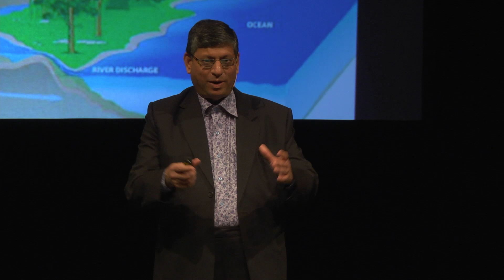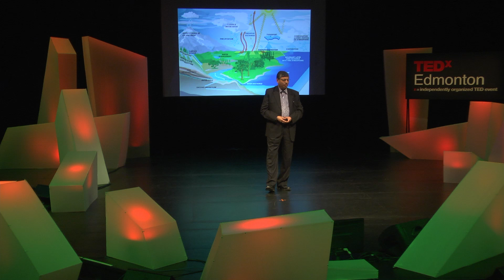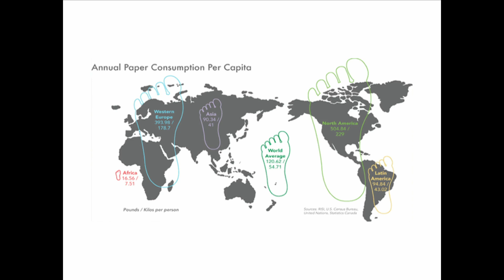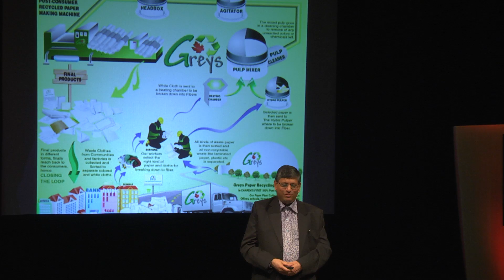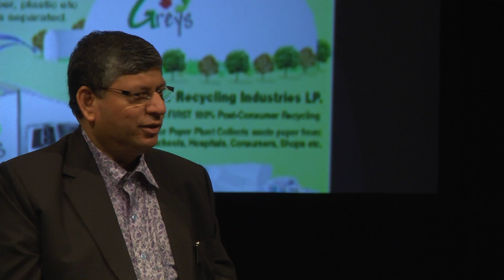The Future of Recycling: Rajan Ahluwalia at TEDxEdmonton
Rajan Ahluwalia has been in the recycling business since 1989. He is from Mumbai (Bombay) India. His father served in Indian Railways, and his mother was a stay-at-home mother. He holds a B.Sc. degree from Bombay University in India.

From his school days he has associated himself with recycling, where he would be frequently seen recycling his own (and willing classmates') textbooks. Even the writing books, he would remove the un-used pages and take it to the local Binder, who would make a brand new note book for the next year. This was the basis of recycling for him.

It was when he attended university that he learned more of nature; and nature's natural way of recycling. This study greatly increased his passion for recycling. He was always heard saying "follow or be in tune with Nature, and Nature would take care of itself."

Rajan came to Canada in 2007 to set up the first closed loop recycling plant for paper. His unique method and process is the first of its kind and has drawn much attention locally and worldwide. Although most paper can only be recycled 6 or maybe 7 times, Rajan has developed a process that can recycle paper many more times than that. His method is totally locally based: local waste, local jobs, and sells the products locally. Additionally, Greys recycling method uses no toxic chemicals, creates no harmful byproducts and is stronger than regular paper. His goal was that everyone could be partners in his business venture, and his novel way of controlling global warming. He is also reaching out to local Hotels and Hospitals and recycling old cotton and converting them into beautiful cotton paper.

Rajan does not limit himself to just the paper. He is also pursuing recycling waste glass and making interlocking bricks for pavements. Coated in Titanium Oxide, these blocks will have unique air cleaning properties. The City of Edmonton is now working with GREYS providing the land necessary for this new venture.

GREYS plant is located in the Edmonton Waste Management Centre of Excellence, in a unique 68,000 square foot monolithic dome. The City of Edmonton is fully supporting his project by way of supplying raw material and leasing 7 acres of land to him. GREYS currently employ approximately 60 people in the first of its kind plant in Canada and the world.

Rajan is very optimistic about his venture in Canada. He says the people of Canada are really caring for the Nature and the response to his idea is tremendous. He is looking for like minded people to work with him. His International ventures are keeping him occupied today, as he is working on developing his concept in the USA and China to name a few.

About TEDx